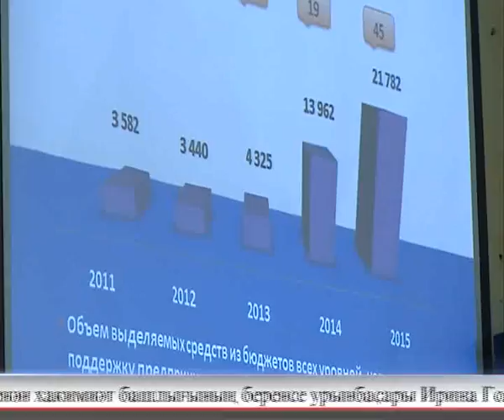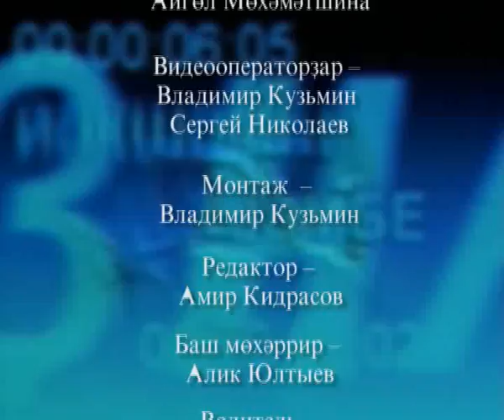Aris Azna13 08 2016